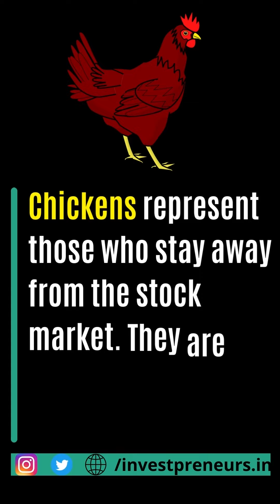Bulls, Bears and Other Animals in Stock Market.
Animals in the Stock Market are commonly used for showing characteristics of the type of investors.
In this video, we have shared many such most commonly used animal names in the stock market like Bulls, Bears, Chicken, Pigs, Stags and many others.